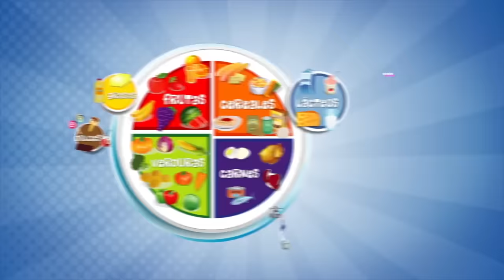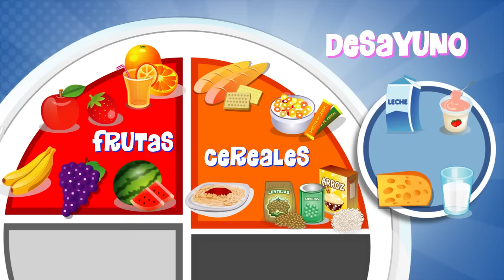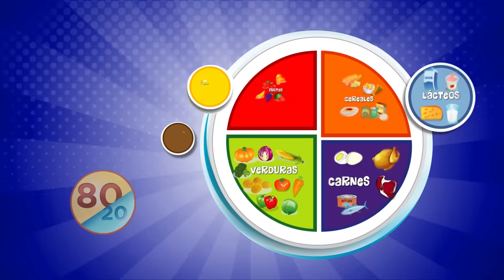Promoviendo hábitos de Alimentacion Saludable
Habitos de alimentacion saludable para niños por PepsiCo.